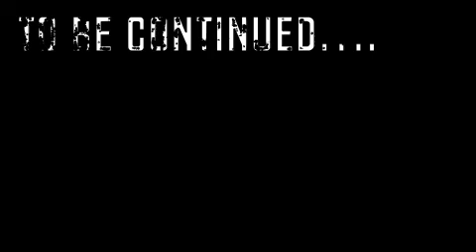f.e.n.d.i respect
R.A.W ent directed by kealoraw get @ us..we D.C RAPPERS